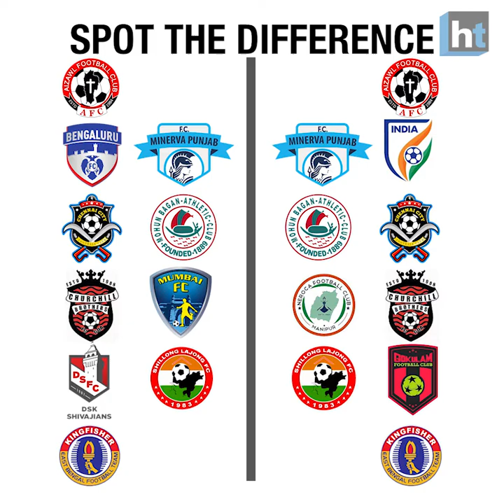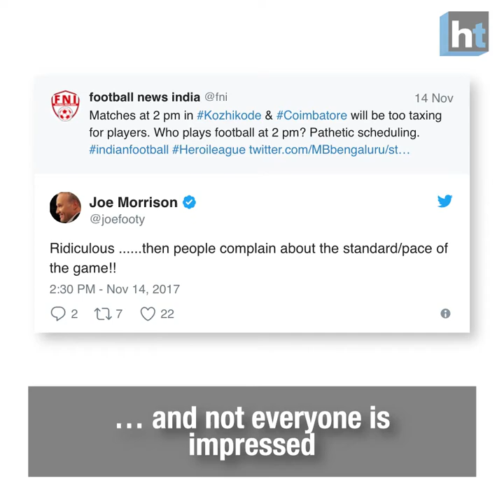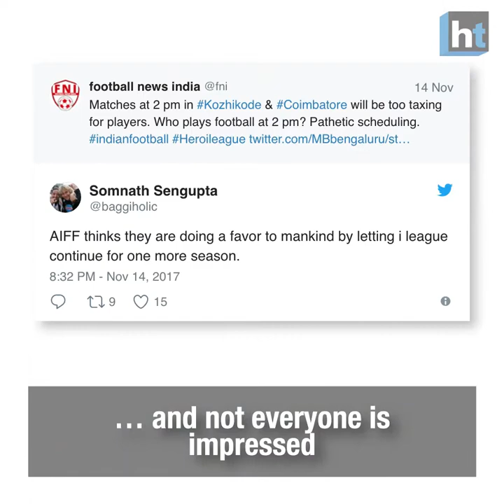I-League 2017-18 Season Kicks Off on November 25